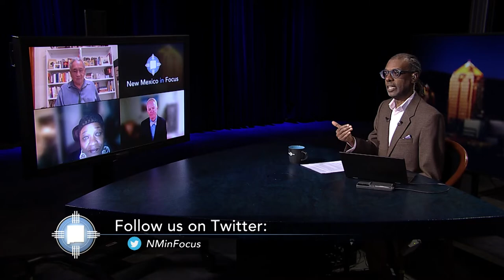Parks vs. Encampments | The Line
This week on New Mexico in Focus, the Line Opinion Panel weighs in on a new survey that shows 70% of Albuquerque citizens are unhappy with the city’s response to homelessness.

Host/Correspondent:
Gene Grant

Line Opinion Panelists/Guest(s):
Michael Bird, public health consultant
Tom Garrity, Garrity Group Public Relations
Cathryn McGill, founder, director, NM Black Leadership Council

School district, city teaming up over concerns at Wilson Park
ABQ residents unhappy with city’s homelessness response, survey shows